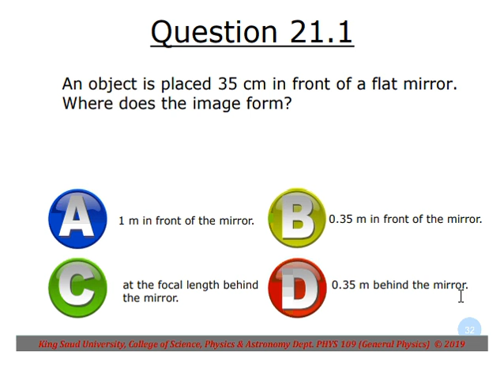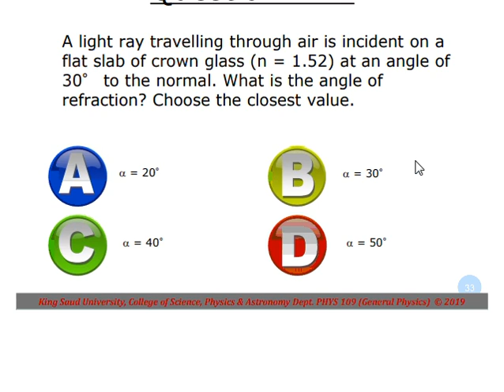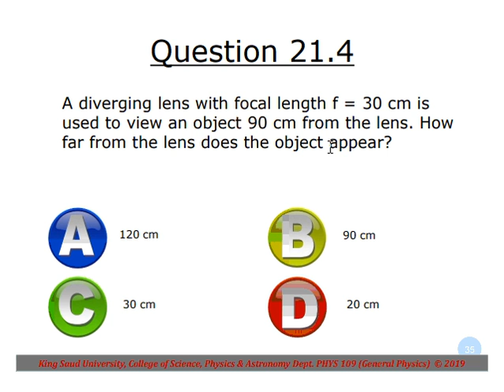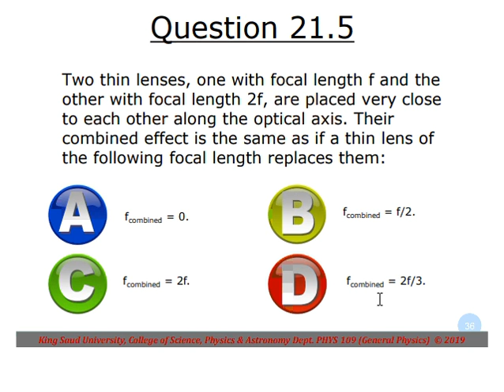chap 21 quizzes quick solutions